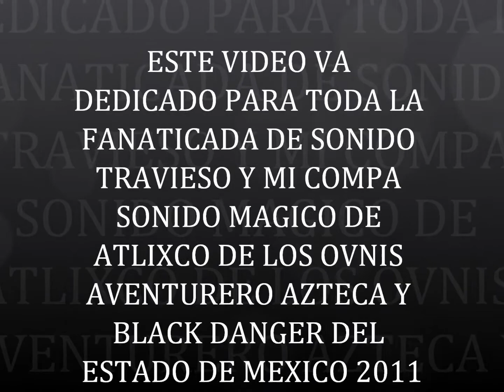La locura automatica los daddys sonido travieso 2011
cumbia sonidera sonido travieso de sr miguel angel santiago Si no te vuelvo a ver los daddys sonido travieso 2011 exito sonidero